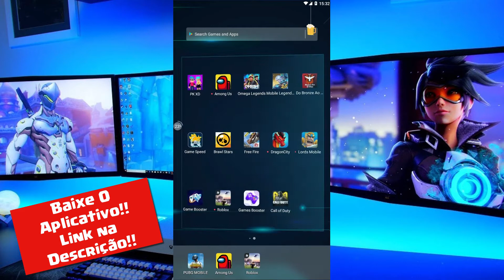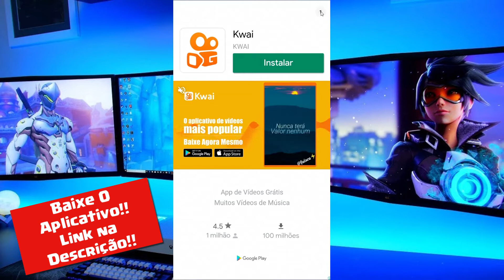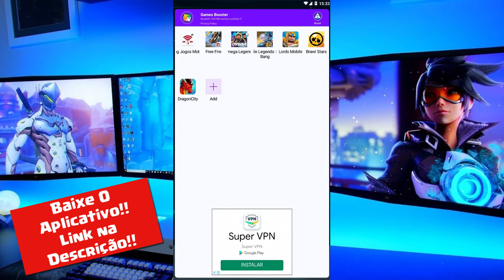COMO FAZER o OMEGA LEGENDS PARAR de TRAVAR (Rodar 100% Liso no Android)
▶Nesse vídeo você vai aprender:
Como Tirar o LAG DO Omega Legends
Como Diminuir o Ping do Omega Legends
Como Fazer o Omega Legends Parar de Travar